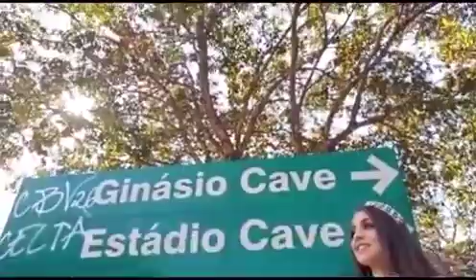Miss Continente Guará Teen 2021!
Allana Gabriela representará a cidade Guará no Miss Continente Distrito Federal Teen 2021, que  acontecerá no dia 11 de Setembro...